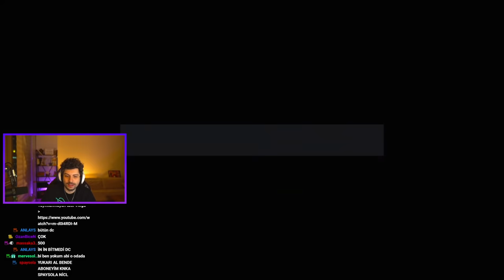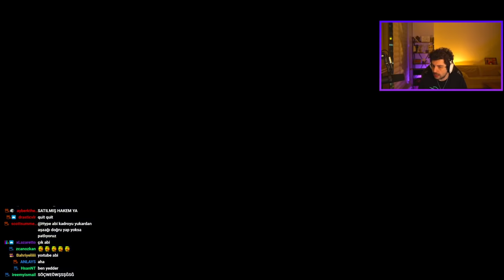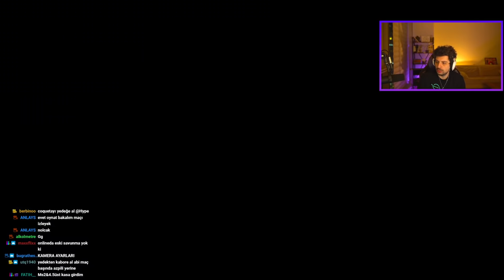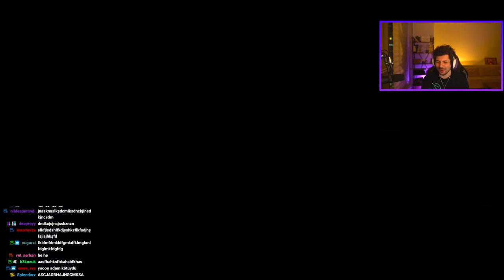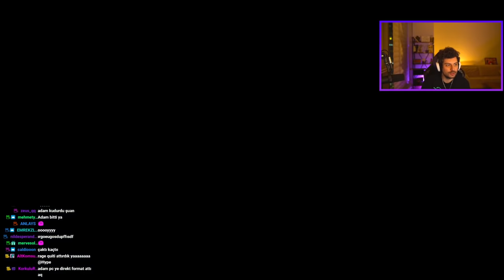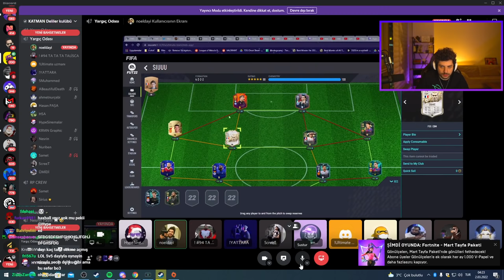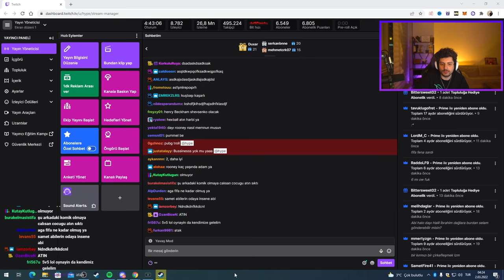HYPE | İZLEYİCİLERDEN TEKNİK DİREKTÖR SEÇTİK! | EKİP İLE FUT DRAFT | FIFA 22